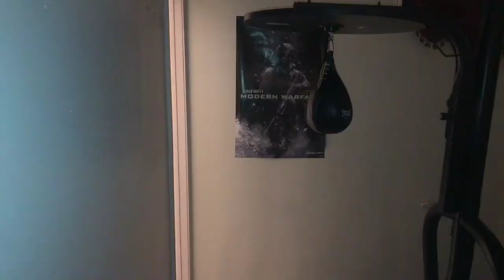Stoner gets Butt Wrecked by Tall Boy and a Latino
Created by:
• Jack Hansen
• Jadon Elliott
• Noah Mitchell

Song:
• “Fast Lane” ft. Eminem, Royce Da 5’9 | 2011 Shady Records/Interscope Records